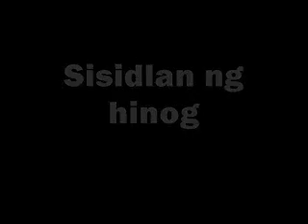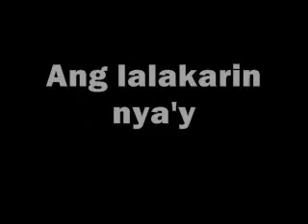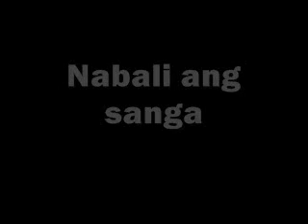Leron Leron Sinta ni Nora Aunor